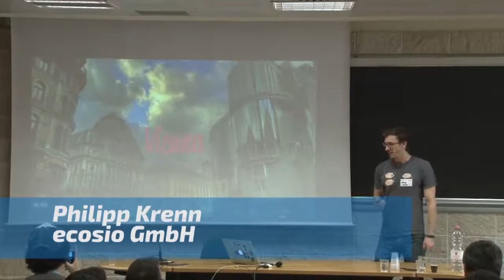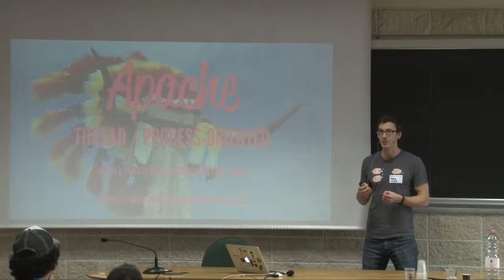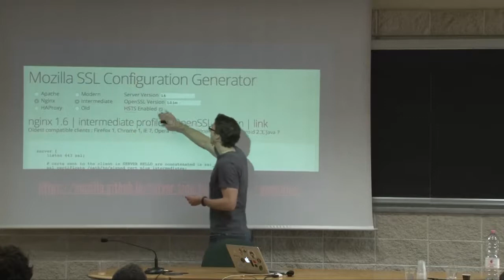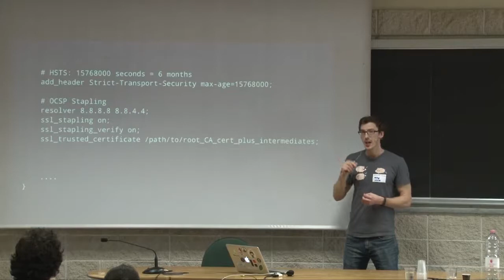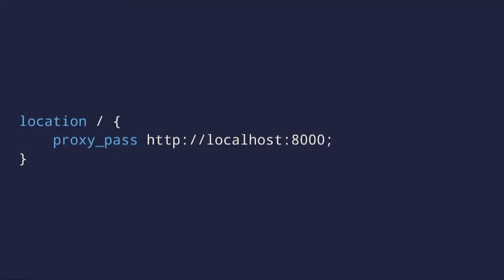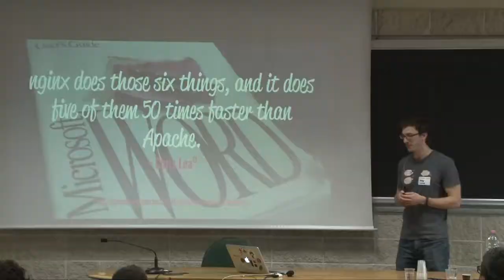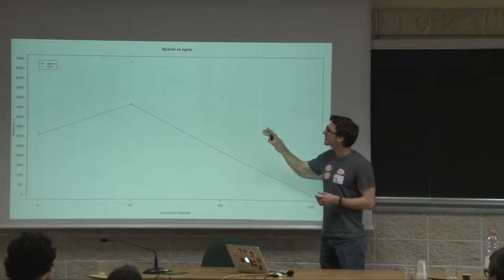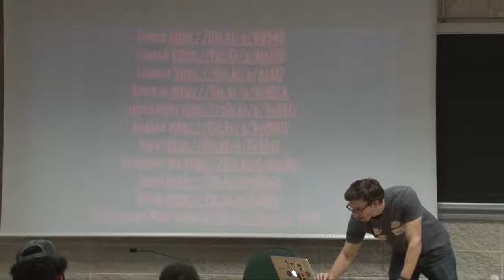nginx for fun and performance - Philipp Krenn - Codemotion Rome 2015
Is it fast yet? Performance is getting ever more important and using nginx is one of the easiest hacks to make your system faster. This talk takes a look at why and how nginx is so fast — it's all about being event-driven. Additionally, we discuss where you can make use of nginx's power, specifically for terminating SSL connections, providing a load balancer or proxy, and to run static websites as well as dynamic web-applications with PHP.